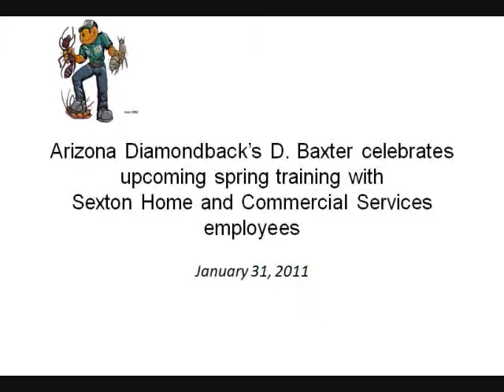Arizona Diamondback Baxter meets Sexton Services Employees 2011 for AC Repair Phoenix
Sexton Home and Commercial Services meets Arizona Diamondbacks D. Baxter to talk about air conditioning repair, ac system repair, ac tune-ups and ac repair phoenix.